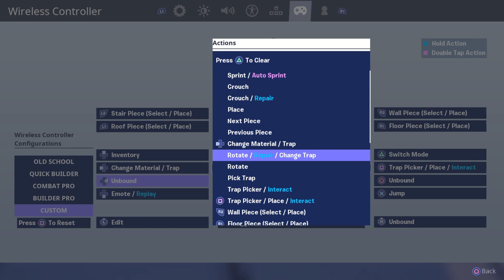Duoes with the best partner